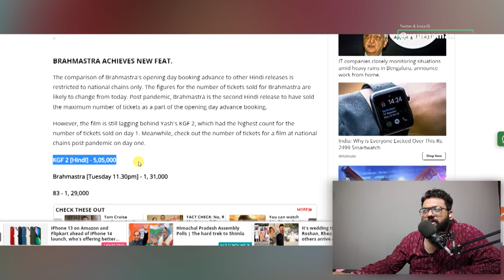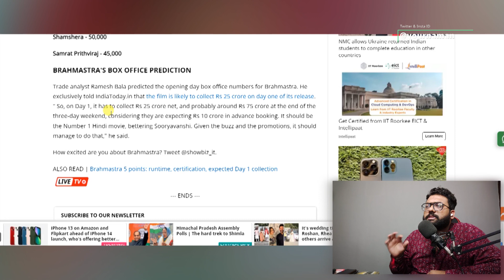Ranbir Kapoor's Brahmastra beats RRR, Bhool Bhulaiyaa 2. Here's how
Stay Blessed